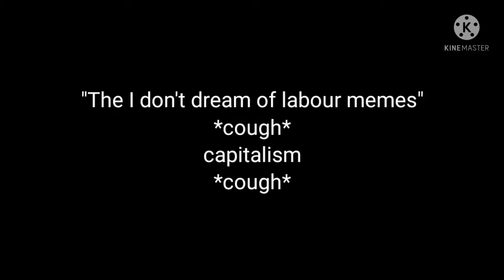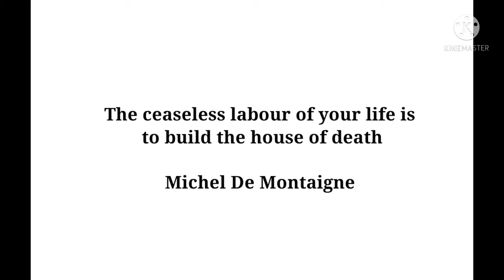I don't Dream of labour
I do despise that people are getting very low wages when sometimes it could be the only job that they could find to sustain a living.